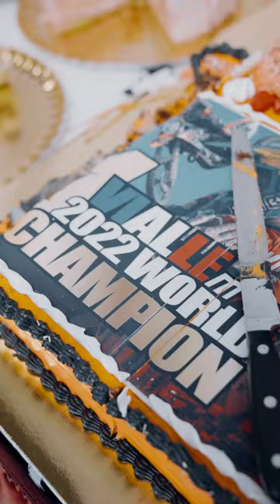Celebrating victory with Tom Vialle! | KTM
Two-time MX2 World Champion Tom Vialle visited KTM HQ in Mattighofen, Austria where the whole team honored his incredible 2022 season and wished him well as he prepares for the next chapter of his career in the USA!